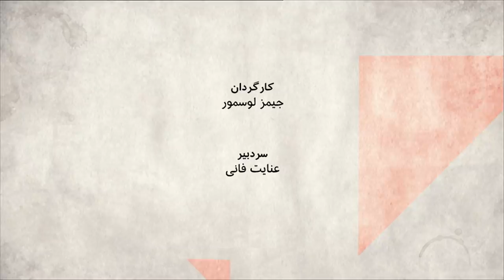مانور دیپلماتیک ایران در نیویورک، هزینه قطع امید از اروپا؟ صفحه دو آخرهفته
این هفته، نگاهی داریم به چشم انداز رابطه بی گفت وگوی ایران و آمریکا، حالا که فرصت ۷۴ امین مجمع عمومی سازمان ملل هم بی استفاده ماند. ماه ها بسیاری منتظر فرصت دیدار در حاشیه نشست عمومی سازمان ملل بودند. آیا دستاوردی برای ایران داشت؟ چشم انداز پیش رو چیست؟ قطع امید از باقی ماندگان غربی برجام، آنطور که آیت الله خامنه ای رهبر ایران گفته است، چه گزینه هایی برای تهران و واشنگتن باقی می گذارد؟

مهمانان:
مهدی نوربخش، استاد سیاست بین‌الملل در دانشگاه هریس‌برگ پنسیلوانیا،
آرش آرامش، حقوقدان و کارشناس امنیت ملی،
علم صالح، استاد سیاست خاورمیانه در دانشگاه لانکستر،
مجید تفرشی، تحلیلگر مسائل سیاسی.